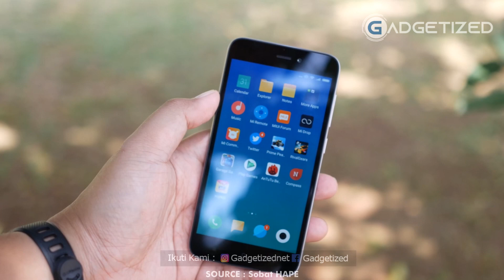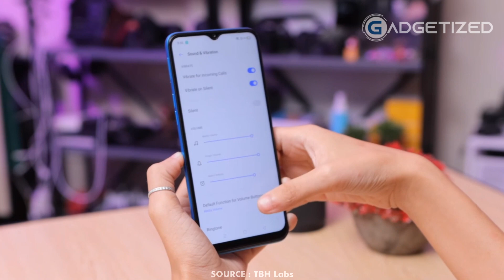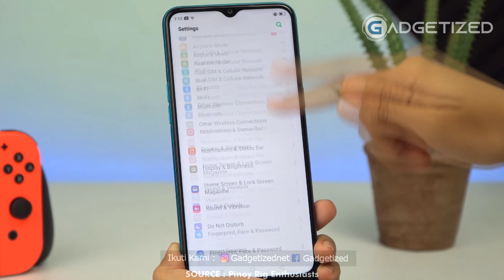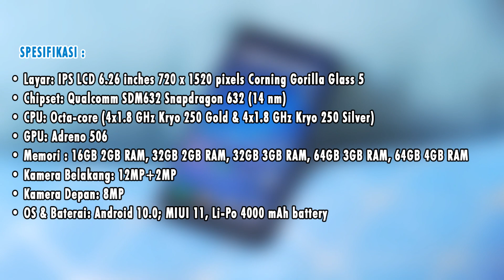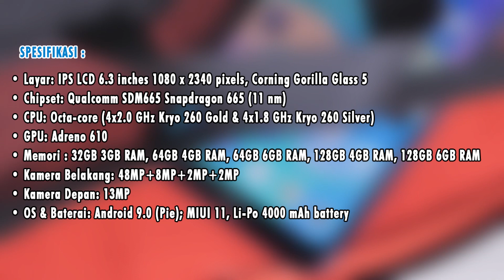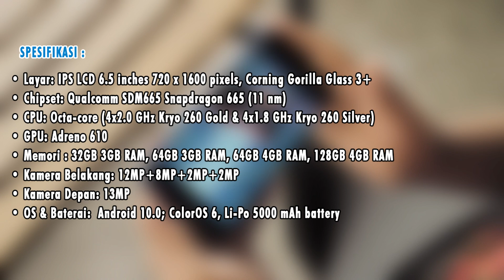5 HP Kentang Cocok Untuk Bermain Game PUBG Mobile 2020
Sekarang kamu lagi mainin game apa nih? PUBG Mobile, Mobile Legends, atau COD Mobile yang kian hari mendapatkan pembaruan dengan kualitas grafik makin mantap. Makin hari makin banyak bermunculan game Android dengan kualitas grafis HD yang menuntut kamu untuk memiliki perangkat dengan spesifikasi terbaik agar terbebas dari yang namanya lag.

Buat kamu yang punya bujet terbatas, gadgetized punya beberapa rekomendasi HP gaming murah terbaik 2020 yang dibanderol mulai harga 1 jutaan, hp murah ini juga biasa disebut dengan hp kentang, tapi jangan salah sekarang ini sudah banyak hp kentang yang mampu memainkan game dengan grafis HD. Nah langsung saja tonton video nya ya, tapi sebelum nya buat kamu yang belum subscribe, jangan lupa tekan tombol subscribe nya, aktifkan juga notifikasi lonceng nya biar kamu dapet info video terbaru dari gadgetized.